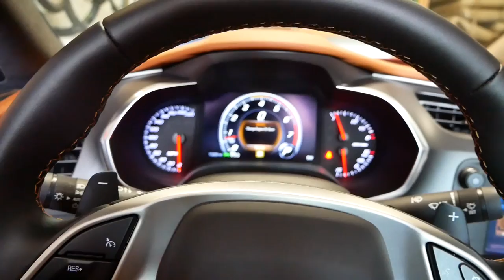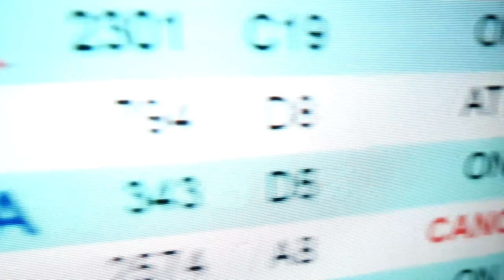SKIING IN THE SUMMER?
My friends and I traveled about 800 miles out to Oregon for a week to ski at a summer camp. Had a blast doing tons of activities like skiing, swimming, hiking, cliff diving, and more. The country out there is insanely amazing.

My gear:
-main camera